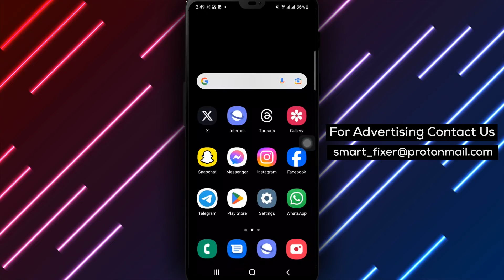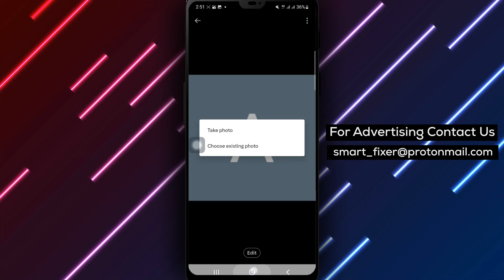How To Change Your Profile Picture In X - Full Guide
Discover how to easily change your profile picture in X with our comprehensive full guide. Follow these steps:

1. Open X.
2. Tap on the account icon from the top right corner.
3. Tap on the "Profile" option.
4. Tap on your profile picture and tap on "Edit".

Watch the full guide now to personalize your X profile with a new profile picture that represents you.